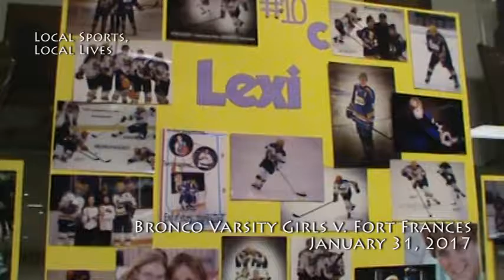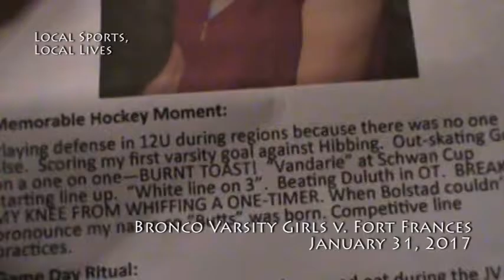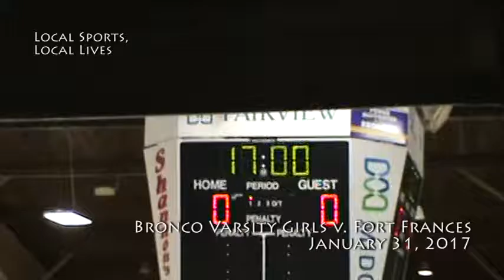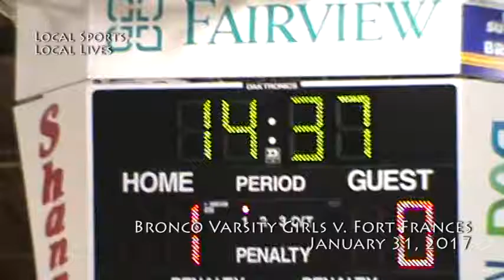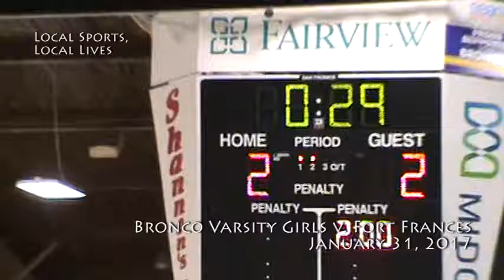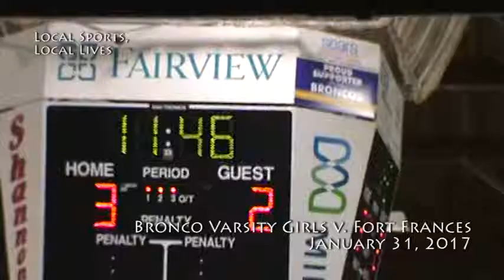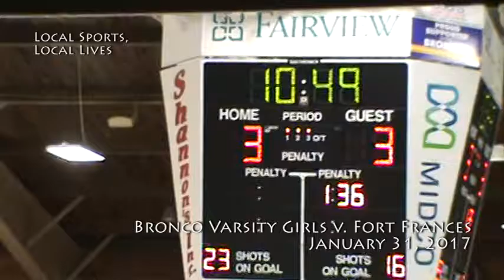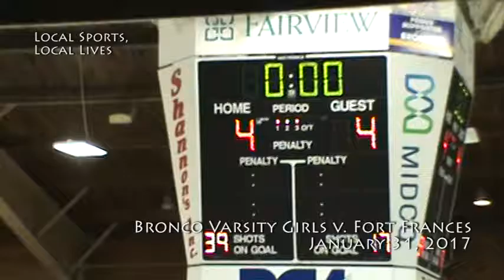Broncos Girls Hockey v Fort Frances 01 31 17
Falls High School Girls Hockey takes on Fort Frances on Senior Night, January 31, 2017.